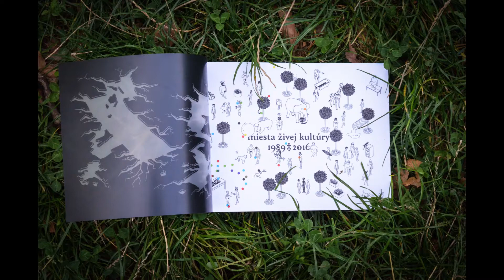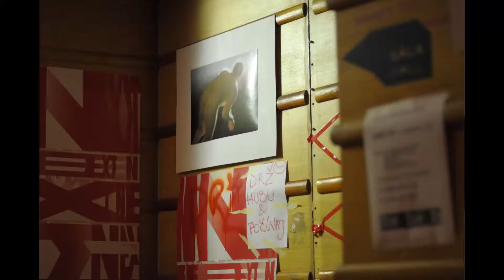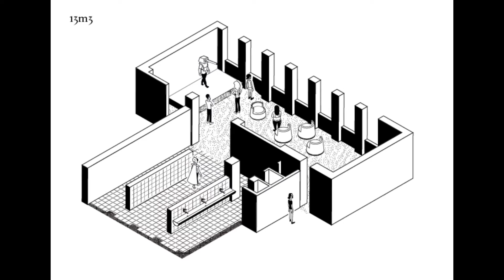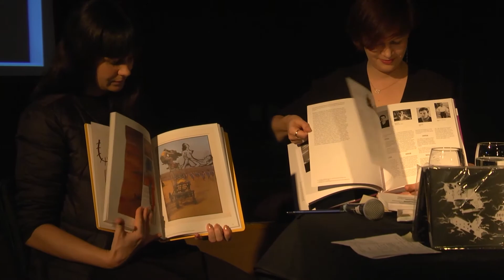Umenie pre verejny priestor (Zuzana Duchová, Filip Vančo), 22. 11. 2017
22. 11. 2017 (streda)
Hostia: Zuzana Duchová, Filip Vančo
Moderuje: Nina Šošková
Kunsthalle KLUB